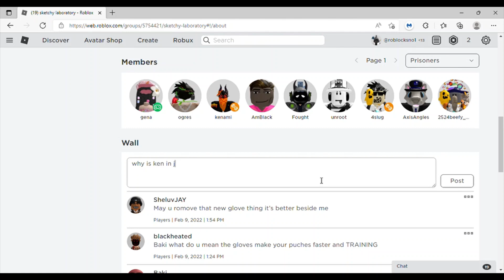what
This vid was made for fun bc am bored.
Also if u want to give me robux u can buy a game pass